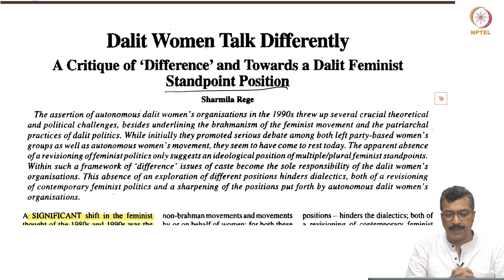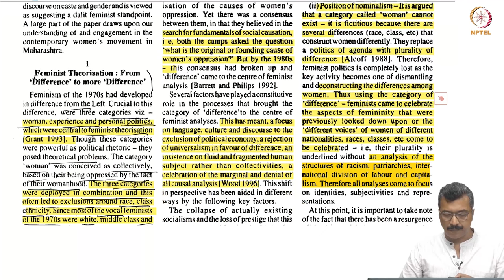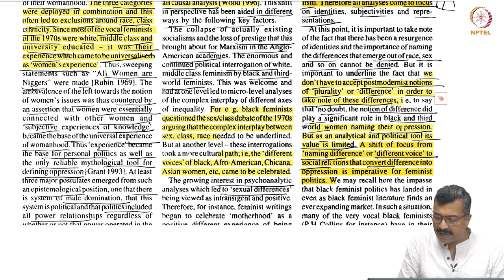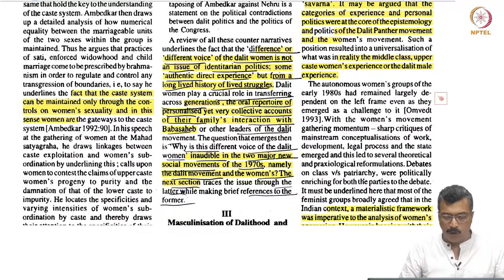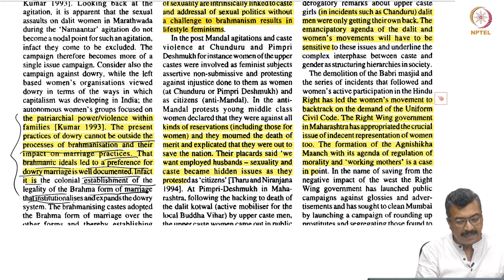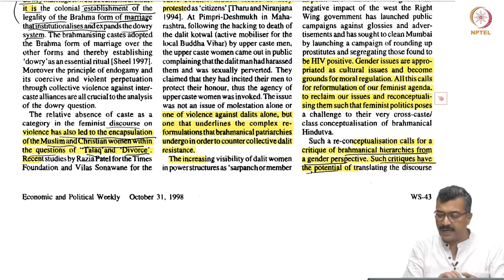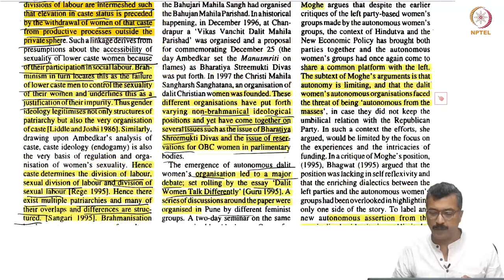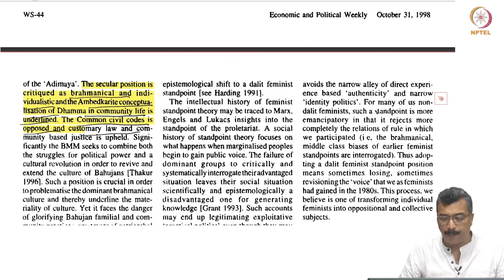Dalit Women Talk Differently: Debate Between Gopal Guru and Sharmila Rege II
caste; dalits; dalit studies; gopal guru; dalit women; sharmila rege; sociology of dalits; Indian sociology